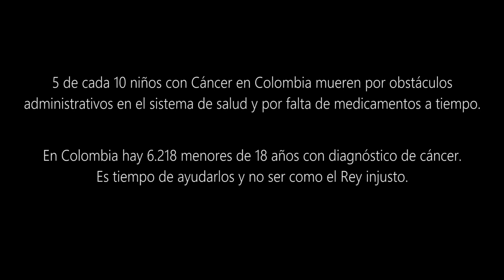"Te estoy esperando" - Grandes Historias con Pequeñas Cámaras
Un hermano cuida de su hermana enferma. Él hace todo lo posible para hacerla feliz, desde contar historias hasta robar para intentar salvarle la vida.